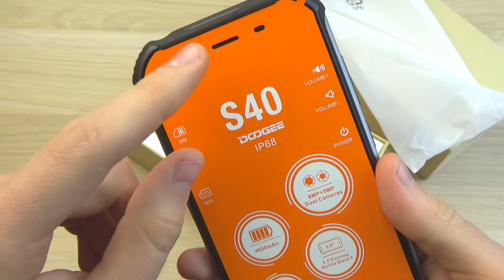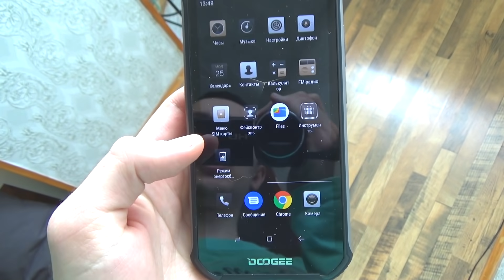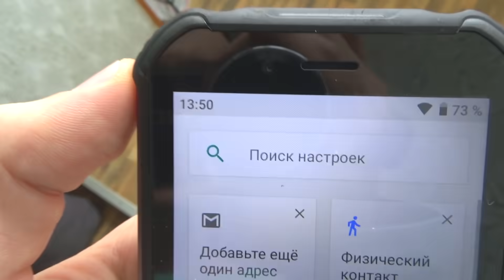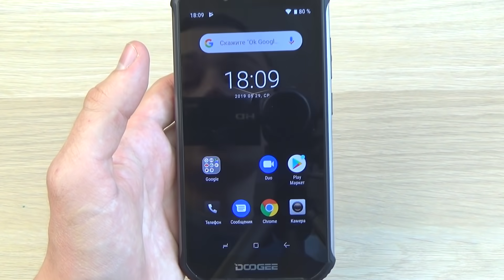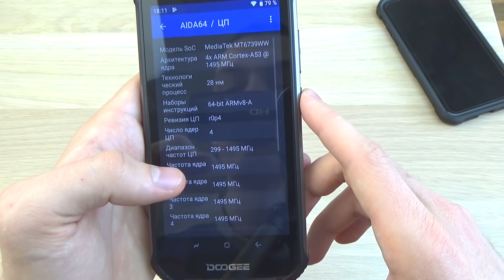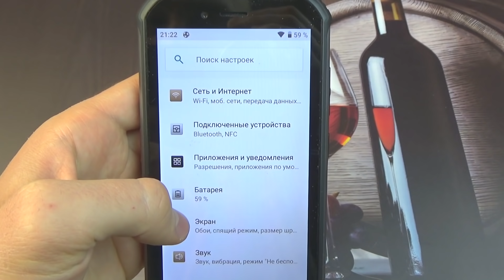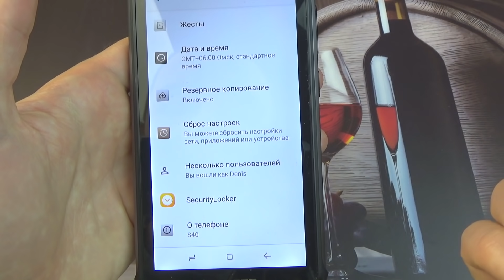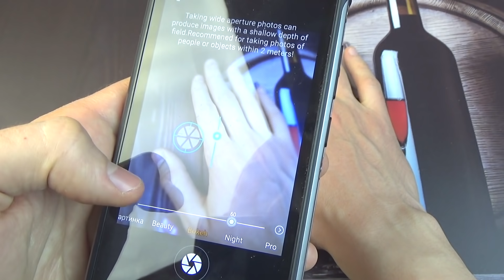DOOGEE S40 - БЮДЖЕТНЫЙ ЗАЩИЩЕННЫЙ СМАРТФОН ЗА 90$!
Сегодня ко мне приехал один из самых дешевых защищенных смартфонов Doogee S40